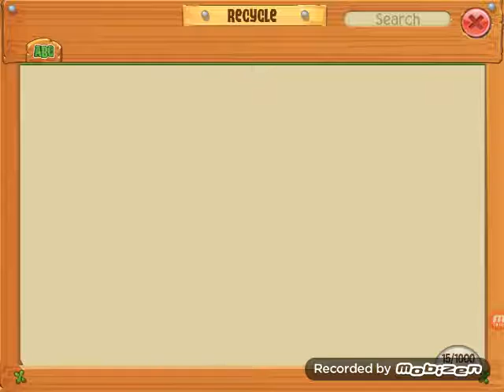Awesome stuff! Trades! (Animal jam episode 2)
I played more animal jam today! I have been playing it alot and have been trading to! By

Well get there!